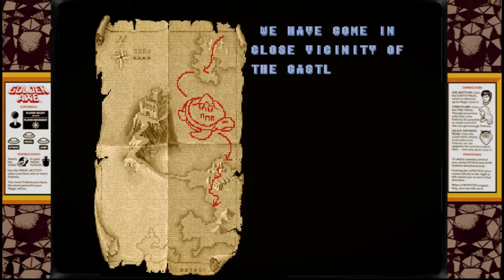::: CINEMA ARCADE ::: - GOLDEN AXE - SEGA 1989 -AX BATTLER-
- TRAMA-
Tres guerreros se levantan para liberar el reino de Yuria de las fuerzas oscuras de Death Adder, en el camino nos encontramos a Alex entrañable amigo de Ax Battler quien nos informa del secuestro del rey y la princesa pronto nuestros héroes se encaminan a luchar en contra de estas fuerzas oscuras.

- DATOS TECNICOS:  MAME VIDEO REPLAY  -
Versión Mame: MAME 32 BETA 0.117
Versión del Juego: GOLDEN AXE (SET 2, US 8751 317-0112)
Coin / Credit:  1CC
Nivel de Fuerza: 279.0
No Cheats,  Con ajustes predefinidos del árcade.

- DATOS TÉCNICOS -
Placa base: Sega System 16B
CPU : 68000 (@ 10 Mhz)
Procesador de sonido : Z80 (@ 5 Mhz)
Chips de sonido : YM2151 (@ 4 Mhz), UPD7759 (@ 640 Khz)
Resolución : 320 x 224 pixeles
Ratio : 4/3
Taza de refresco : 60.00 Hz
Paleta de colores: 6144
Jugadores : 2
Tipo de Control : Joystick de 8 caminos
Botones : 3

- SERIES -
1. Golden Axe (1989)
2. Golden Axe Warrior (1990, Sega Master System)
3. Golden Axe II (1991, Sega Mega Drive)
4. Golden Axe - The Revenge of Death Adder (1992)
5. Golden Axe III (1993, Sega Mega Drive)
6. Golden Axe - The Duel (1994)

- DISEÑADORES -
Team Shinobi:
Tohru Nakabayashi
Makoto Uchida,
Takosuke,
Moto Cbx1000,
Ham Tak,
Waka (Mega Drive)